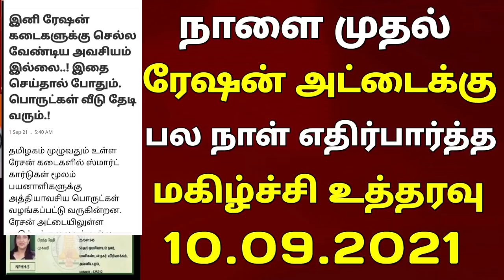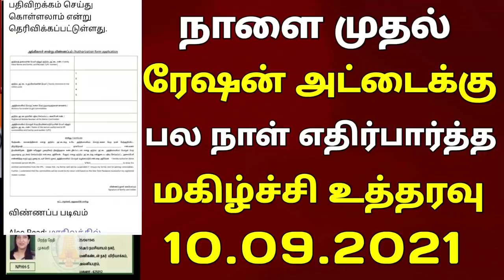நாளை முதல் ரேஷன் அட்டைகளுக்கு பல நாள் எதிர்பார்த்த மகிழ்ச்சி தகவல் || நாளை 10.09.2021 | Ration card